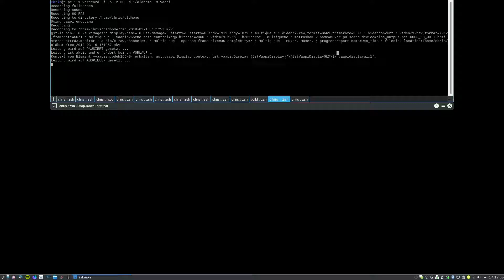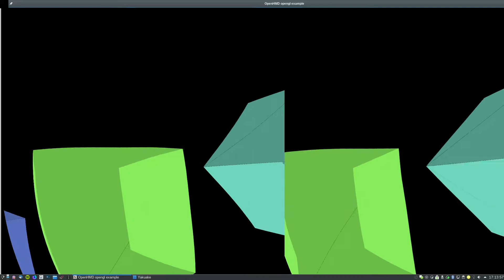openhmd + libsurvive epnp